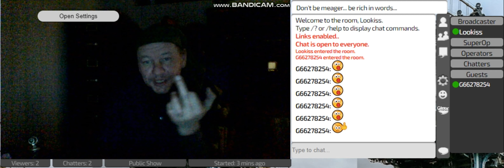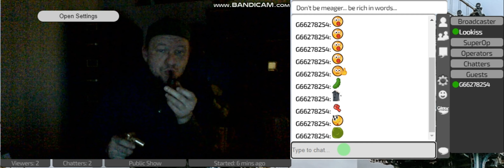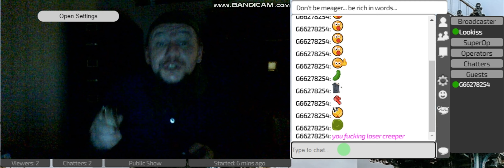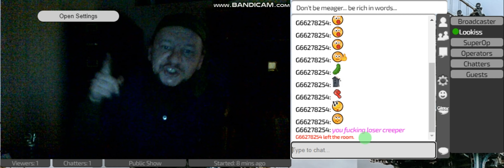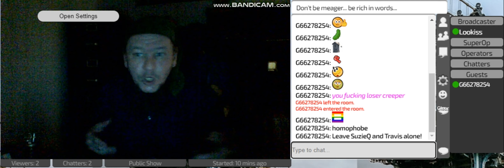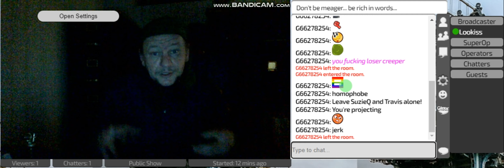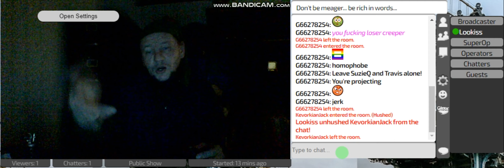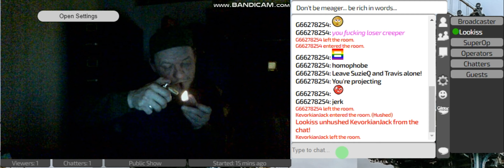Pedophiles Fight Again